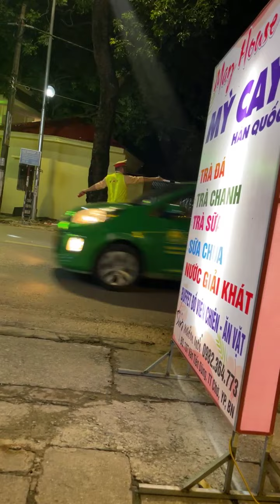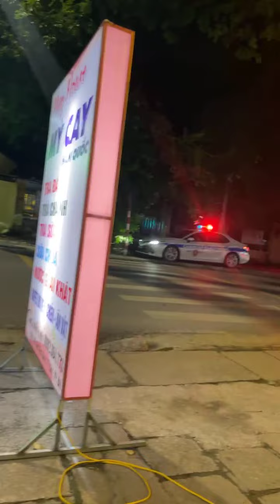🔴⛔ Bắc Ninh Họ hàng xa mà, anh cầm xe về đi